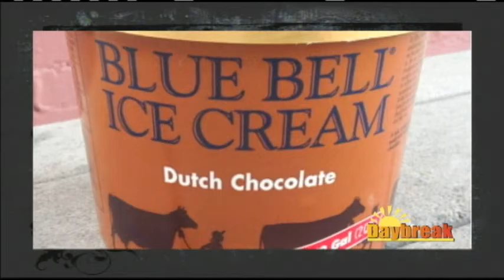Daybreak Local News 08/26/2015